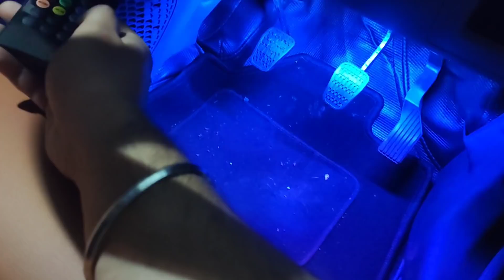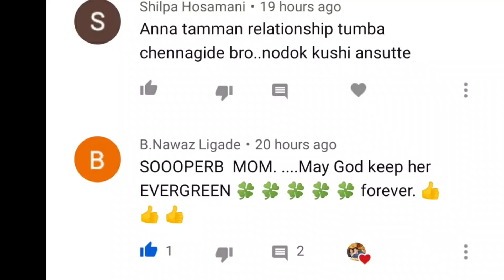Ayyo devare madya ratri nanna car nalli ittu Ondu bayanaka devva | Kannada vlog 61 | Akash Putti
video likes 1000 idon ri ? Madri matta pata pata Like :)

Did i really find a ghost in the car? it was really an amazing day, yes of course there was lot of work but then its okay, watch till the end and see what exactly happened

 :) Love u :) If u have read this then definitely your an amazing person